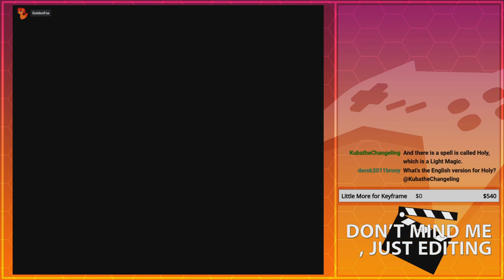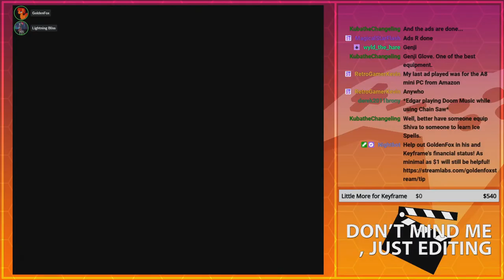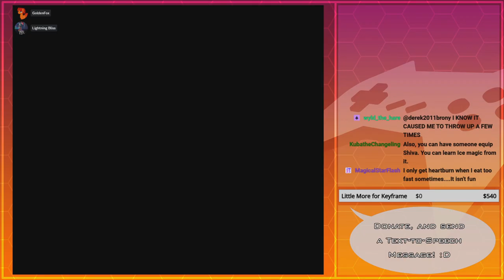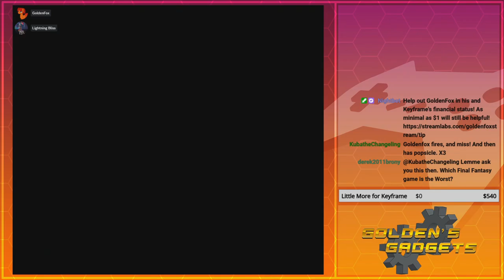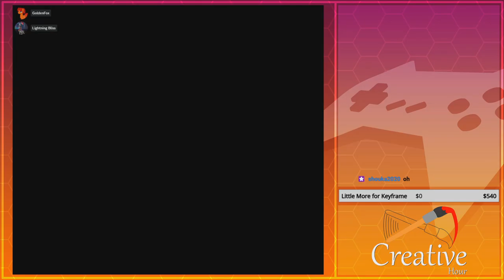New Enemies, New Challenges! | GoldenFox Plays Final Fantasy VI Pt. 42